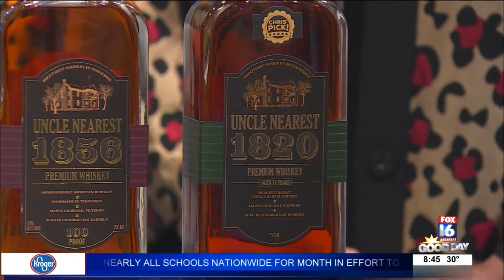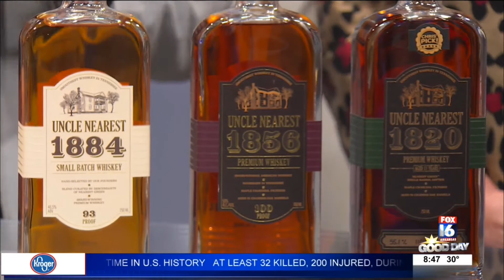Recognizing heritage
We've been celebrating Black History Month throughout February, recognizing African American heritage and pioneers. Premium whiskey recognizes "Uncle Nearest".